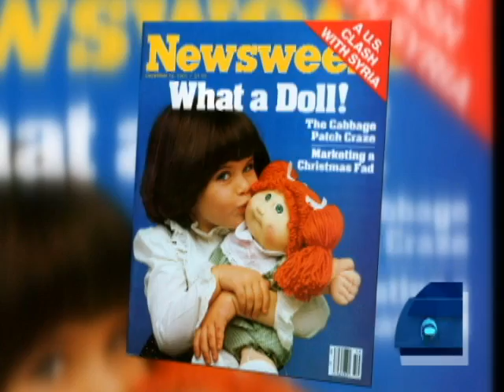Toys of 1983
"The Early Show" took a look back at popular toys of 1983 like Cabbage Patch Kids, Care Bears and Super Mario Bros.